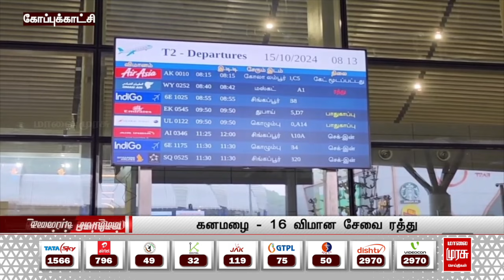இரவு 8 மணி தலைப்புச் செய்திகள் | 15-10-2024 | Night 8 PM Headlines News | Malaimurasu Seithigal